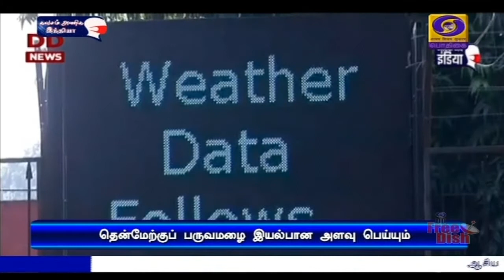இயல்பான அளவுக்கு பருவமழைPodhigaiTamilNews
தென்மேற்குப் பருவமழை இந்த ஆண்டு இயல்பான அளவுக்கு பெய்யும் - இந்திய வானிலை மையம் கணிப்பு.